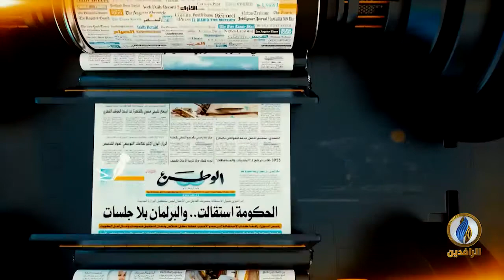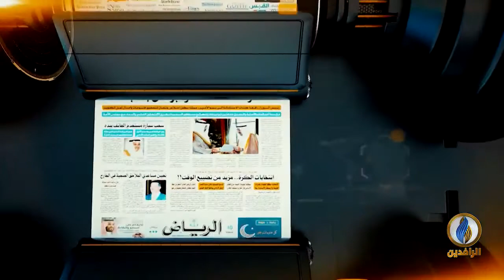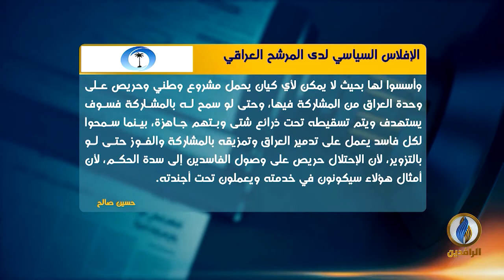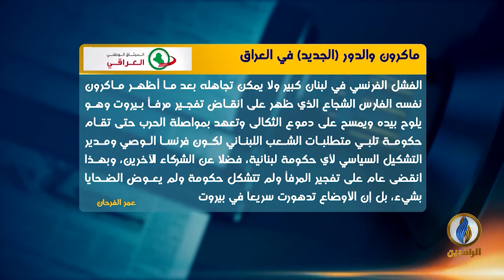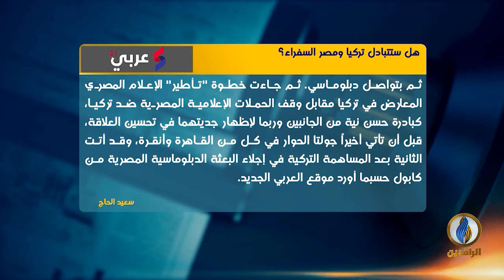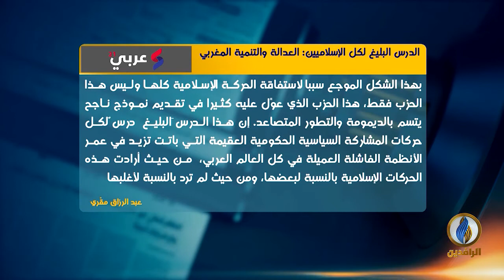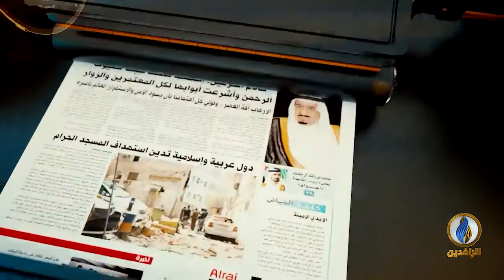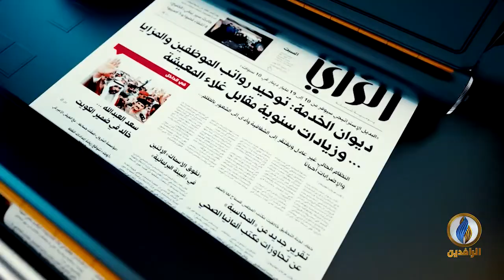صدى_الأقلام | 14- 9- 2021